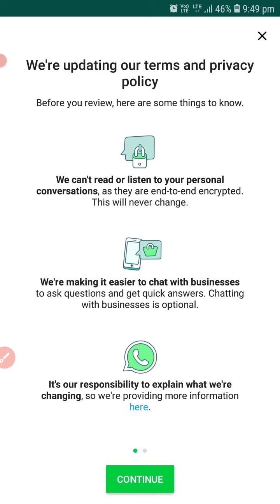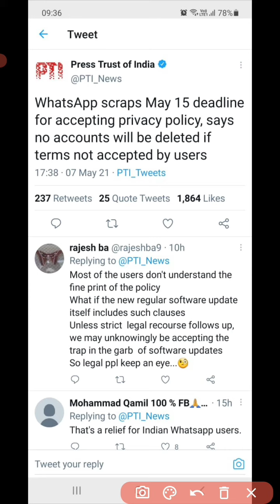Whatsapp New Privacy Policy Date Extended 15 May 2021| Whatsapp New Privacy Policy Update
whatsapp new privacy policy update 15 may 2021

username- mauryapk

username- @technobankingbypraveen

username- @pkmaurya123

by

techno banking
technobanking